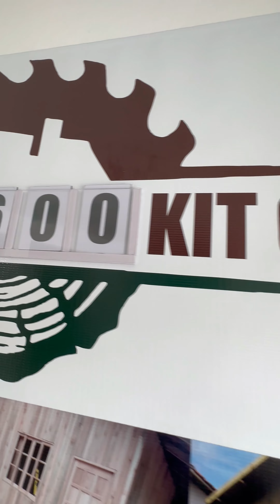CHEGAMOS A MARCA DE 600 KITS DE CASA VENDIDOS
Muito obrigado a todos que fazem e fizeram parte desta incrivel marca de 600 kits de casa em menos de 3 anos de projeto.
Preço baixo, entrega rápida e qualidade são o lema da Madeireira Silveira.